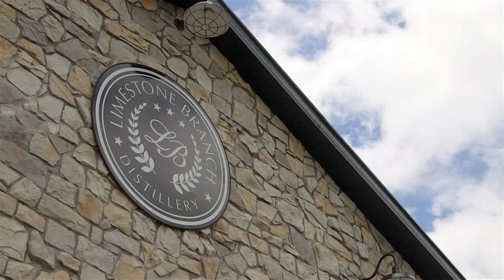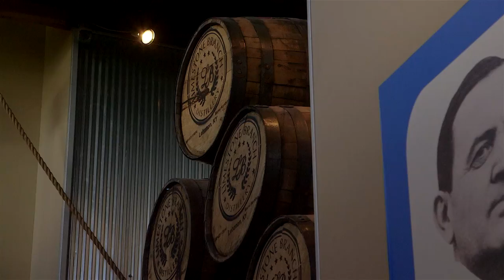Limestone Branch Distillery - 2017 Pacesetter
Craft distilleries are a relatively new player in the storied bourbon
industry. One of the most successful Kentucky artisans on the
craft bourbon trail is family-owned Limestone Branch Distillery
in Lebanon. Owners and brothers, Steve and Paul Beam, are
seventh generation bourbon distillers with a rich family heritage
on both sides of the family tree. Their great-great grandfather,
Joseph Washington Dant, an early bourbon pioneer, began
distilling in Marion county around 1836. And their great
grandfather was Minor Case Beam, the eldest son of Joseph M.
Beam, of the legendary Beam lineage. In 1795, Jacob Beam be-
gan producing bourbon not far from where Limestone Branch is located today. Even though prohibition interrupted the family’s distillery ownership, their grandfather, Guy S. Beam, carried on the family heritage as a Master Distiller for many of Kentucky’s  nest distilleries.
With the support of family, the Beam Brothers embarked on a journey to resurrect the family craft utilizing recipes from their grandfather’s notebook and experience from the Beam family master distillers who came before them. Under the guidance of their father, Jim, the brothers reconstructed a small craft distillery reminiscent of their ancestors’ era. A 150-gallon hand-hammered copper pot still that produces small one-barrel batches of supreme spirits is a prominent  xture.
Using family recipes, traditional distilling methods, and locally sourced limestone water, Limestone Branch Distillery quickly gained prominence in the craft distillery industry. By accessing market demand, they expanded their product mix to include  avored spirits, rye whiskey, and distinct bourbons. The distillery’s products have garnered wide acclaim, including: T. J. Pottinger Moonshine - Gold Medal at the 2012 American Distilling Institutes’ Artisan American Spirits Awards and Moon Pie® Moonshine, named World’s Best Liqueur at the 2015 World Liqueur Awards.
With a commitment to quality and love for the craft, the owners have strategically grown the business, currently employing 10 people and expanding into national distribution. Sales have far exceeded original projections, there are plans for new product offerings, and expanded market reach. In 2015, the company entered into a joint venture with Luxco to bring the Beam family’s 143-year-old Yellowstone brand bourbon back to its Kentucky roots. Luxco, a leading producer, importer and marketer of alcohol beverage products is a prime strategic partner in the future growth and success of the company.